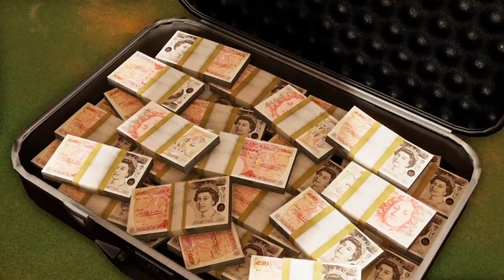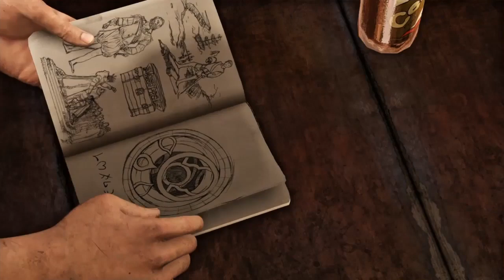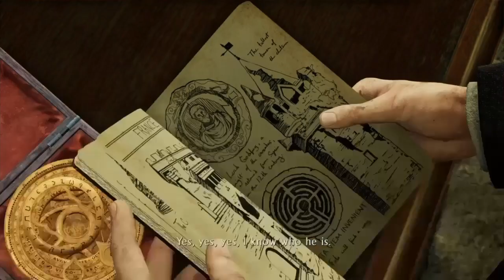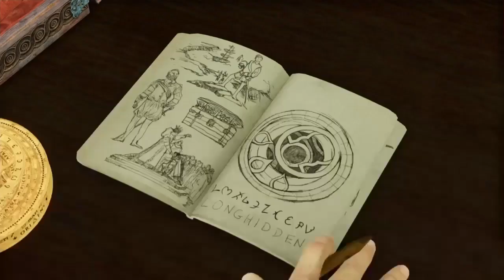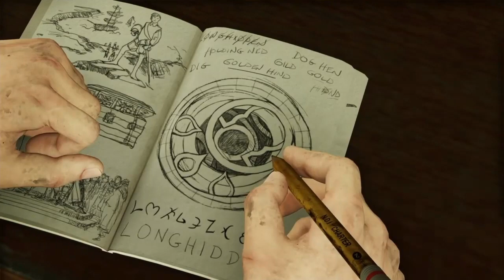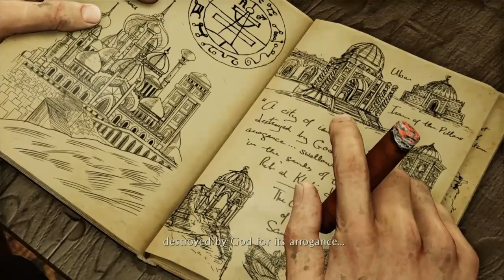Uncharted 3 The Movie | BFG Movies | Episode-1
Uncharted 3 The Movie Episode 1

🔔 Turn on the bell to be the first to listen to new Videos! :)

Uncharted 3: Drake's Deception is an action-adventure platform video game played from a third-person perspective, with the player in control of Nathan Drake. Drake has a large number of different animation sets, enabling him to react according to his surroundings. Drake is physically adept and is able to jump, sprint, climb, swim, scale narrow ledges and wall-faces to get between points, and perform other acrobatic actions. Drake can now take on opponents in more ways than before: hand-to-hand combat with multiple opponents, contextual melee attacks, and new stealth options. Uncharted 3 also features expanded and diverse traversal moves with deep gunplay. Drake can be equipped with up to two firearms – one single-handed and one two-handed – and four grenades. Drake can pick up weapons, automatically replacing the existing weapon he was using, and additional ammunition from downed enemies.
The player can direct Drake to take cover behind corners or low walls using either aimed or blind-fire to kill his enemies. The player can also have Drake fire while moving. If Drake is undetected by his enemies, the player can attempt to use stealth to take them out, such as by sneaking up behind them and killing them with one hit, or by dropping down onto an enemy whilst Drake is hanging from a ledge. The stealth mechanic has been simplified and improved. Some areas of the game will require the player to solve puzzles with the use of Drake's journal, which provides clues towards the puzzles' solutions. When enabled, a hint system provides game-play clues, such as the direction of the next objective.